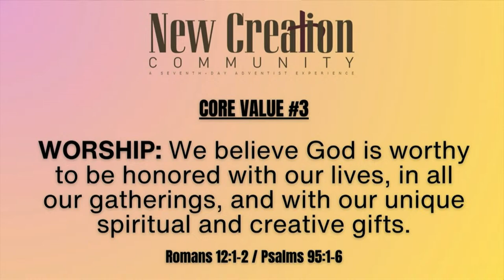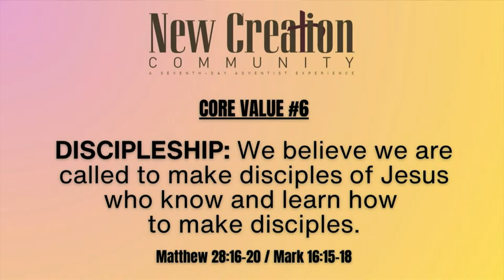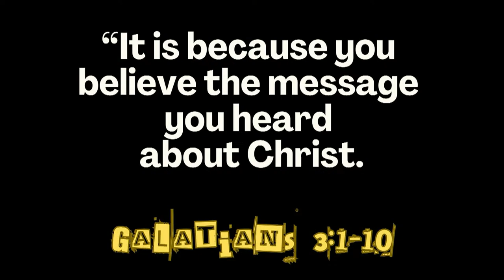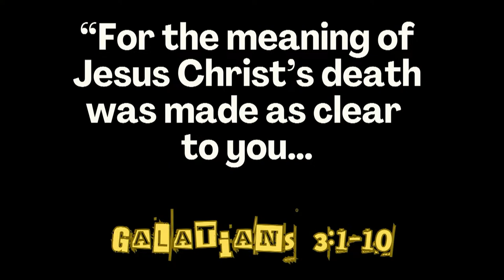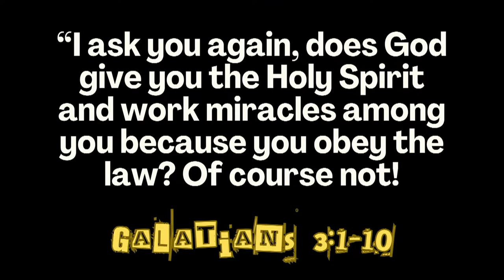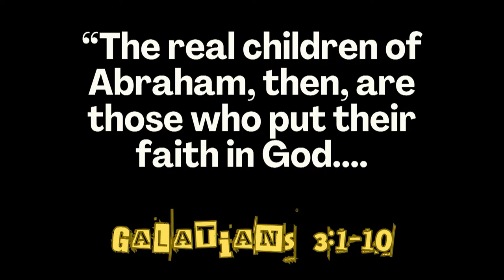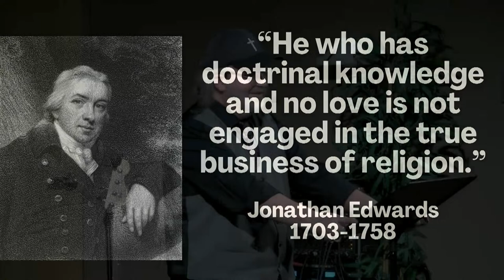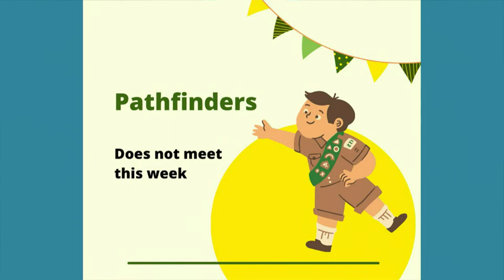1-27-24 Who Has Bewitched You? - Mike Mennard